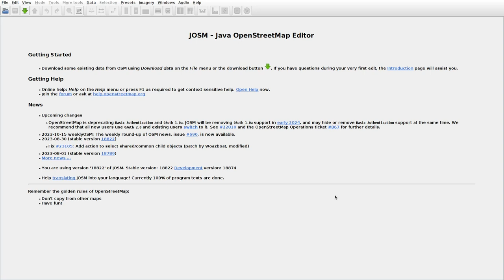JOSMrec1675 2023 10 21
Lithuania. Birikai, Stulpinai, Užmiestis, Žylakiai. Tracing buildings (mainly) in JOSM for openstreetmap.